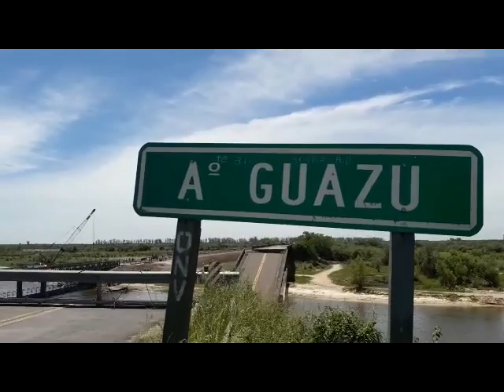Orlando Aranda vió caer el puente